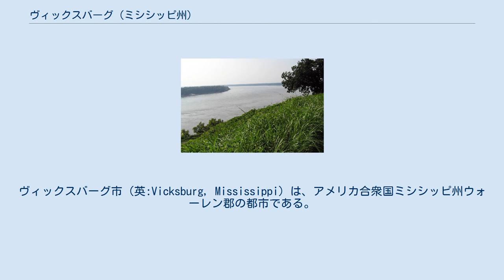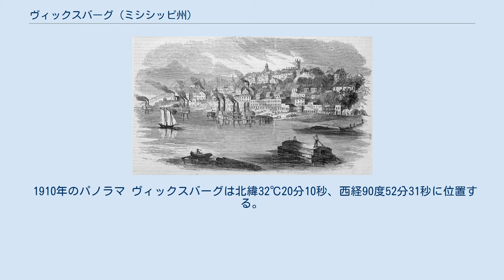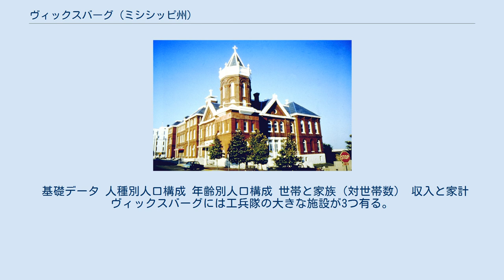ヴィックスバーグ (ミシシッピ州)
ヴィックスバーグ市（英:Vicksburg, Mississippi）は、アメリカ合衆国ミシシッピ州ウォーレン郡の都市である。
ニューオーリンズからはミシシッピ川とヤズー川を遡って北北西に234マイル (377 km)に位置し、州都ジャクソンからは真西に40マイル (65 km)の位置にある。
人口の推移を見ると、1900年で14,834人。
1910年で20,814人、1920年で17,931人、1940年で24,460人となっていた。
2010年の国勢調査では23,856人である。
ウォーレン郡の郡庁所在地である。
 ヴィックスバーグはウォーレン郡全体を包含するヴィックスバーグ小都市統計地域の主要都市である。
 1855年のヴィックスバーグ ヴィックスバーグの地域にはまずフランス人が入り、1719年、ヤズー川を見下ろす高い崖の上にサンピエール砦、今日のレッドウッドを建設した。
しかし、先住民族が10年後にこの開拓地を殲滅した。
1790年にスペイン人によってこの地に建設された軍事基地はノガレスと呼ばれたが、アメリカ人が1798年3月に占領したときにウォルナットヒルズ（スペイン語のノガレスはウォルナットの木という意味）と名前を変えた。
 不規則に拡がった地域社会が発展して、1825年にヴィックスバーグとして公式に市制を布いた。
この名前は、メソジストの牧師でアメリカ合衆国の独立について良心的拒否者ニューイット・ヴィックに因むものだった。
南北戦争のとき、ここはビックスバーグの包囲戦の場所となり、北軍がミシシッピ川全体を支配するようになる重要な出来事となった。
47日間に及ぶ包囲は市内の者を飢えさせて降伏に追い込むためのものであり、ミシシッピ川を見下ろす高い崖の上の陣地は北軍の攻撃にも十分耐えると分かったからだった。
南軍ジョン・C・ペンバートン将軍は7月4日（独立記念日）に降伏することで降伏の条件が少しでも良くなると期待した。
その日に兵士達に武器を置かせ、ユリシーズ・グラントや北軍の部隊が市内に入ることを認めた。
ペンバートンは包囲戦中の自分の行動をその後悔やむことになった。
ヴィックスバーグ市は第二次世界大戦中まで7月4日を祝うことは無かった。
ヴィックスバーグの占領と時を同じくして、ゲティスバーグの戦いで南軍のロバート・E・リー将軍が敗れ、南北戦争の転回点となった。
 ヴィックスバーグ市がミシシッピ川沿いにあるために、19世紀におけるその評価は川の驚異的な蒸気船の交通によっていた。
1881年から1894年の間、ミシシッピ川に1859年から1898年まであった著名蒸気船会社アンカー・ラインは、「シティ・オブ・ヴィックスバーグ」号という蒸気船を運航した。
1876年、ミシシッピ川洪水でヴィックスバーグを過ぎる大きな屈曲部が切り取られ、新しい水路を通ることが制限された。
アメリカ陸軍工兵司令部が1903年にヤズー川の向きを古く浅くなった水路に変え、川岸を蘇らせた。
西部への鉄道は渡しの蒸気船やフェリー・バージに頼っていたが、1929年に鉄道と高規格道路の複合橋が建設された。
これはメンフィスとバトンルージュの間の唯一の鉄道橋であり、ナチェズとグリーンビルの間の唯一の道路橋だった。
州間高速道路20号線の橋が1969年に架かり、貨物列車は今も古い橋を使っている。
南北を結ぶ交通はミシシッピ川とアメリカ国道61号線に頼っている。
 1894年のミシシッピ川コミッションビル 1894年3月12日、ソフトドリンクの人気商品コカ・コーラが、地元の菓子屋ジョセフ・ビーデンハーンによってヴィックスバーグで初めて瓶詰めされた。
今日でも残っている19世紀のビーデンハーン・ソーダ瓶はコカコーラ記念品の収集家によって付加価値が付けられており、その菓子店はビーデンハーン・コカコーラ博物館となっている。
 ヴィックスバーグは1927年のミシシッピ大洪水のときに避難民の主要な集合地点と一時的な住まいを提供した。
この洪水はニューイングランドの面積にほぼ匹敵するミシシッピ・デルタを水没させた。
この洪水によって、アメリカ陸軍工兵司令部の水路実験施設が設立され、主要な水力実験室となって川から守る手段を開発した。
この施設は現在土木研究開発センターと呼ばれ、軍事工学、情報技術、環境工学、水力工学および地質工学の分野で機能している。
 ヴィックスバーグの歴史は多くの私刑を含む人種騒乱という傷が付き、1874年12月7日に起こったヴィックスバーグ虐殺では少...